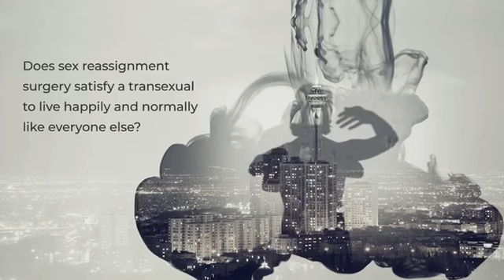Released from the cocoon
Released from Cocoon
made by Mohammad Reza Ghorbanzadeh
Maryam Khatoon Molkara (1950 – le 25 mars 2012), named the mother of transsexuals in Iran, was not the first one who rejected the Fereydoon inside the mirror to revive Maryam and show her to the others. However, she was the one who succeeded to obtain the religious decree from Ayat Allah Khomeini, which allowed him to go for the Sex Reassignment Surgery in Iran.
To obtain a religious decree allowing the trans individuals to go for a Sex Reassignment Surgery is considered an achievement, but why the crucial problems of trans are still unsolved?
This documentary deals with the legal, hygienic, economic and social conditions of trans individuals in Iran. Through interviews with trans individuals who did a sexual reassignment surgery, we touch their problems more closely which we have not realised yet. The two great axes being touched in this documentary film are the State and the heterosexual society:
How the State and the society fail to help and allow them to get released safe and sound from their cocoon and find the courage to look at themselves in the mirror with no shame or hate.
According to Arastoo, one of the witnesses, “sexual minorities exist just like religious minorities.” But why being a member of this minority group, you may deprive some of your human rights?
In four steps, the documentary reviews different fields of their difficulties:
- The notion of transsexuality and transgender according to scholars, medicine and the public;
- The statistics and juridical situation of trans individuals in Iran regarding the State’s responsibility;
- The (physical and mental) hygienic condition of trans individuals in Iran regarding the State’s responsibility;
- The social situation (in education, marriage and work) of trans individuals in Iran regarding the State’s responsibility and the tradition.